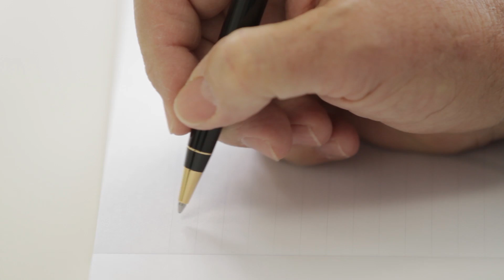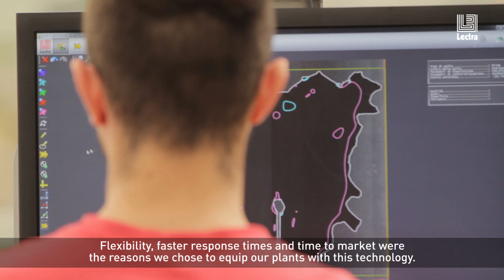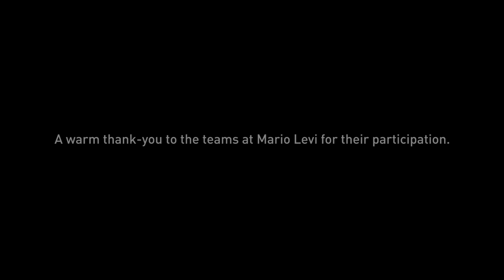Lectra Versalis® Automotive leather cutting solution – Mario Levi customer story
See how Mario Levi uses the Lectra leather cutting machine Versalis® to transform its production processes to meet market demands for production flexibility and faster time to market.